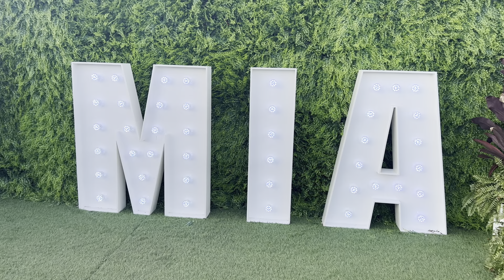Spending a few days in the Florida Keys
We took Venus & Apollo for a few days in the Florida Keys

Previous Video: Does my malamute fit on a 2022 C8 Stingray Corvette ???

iPhone 13
MePhoto tripod